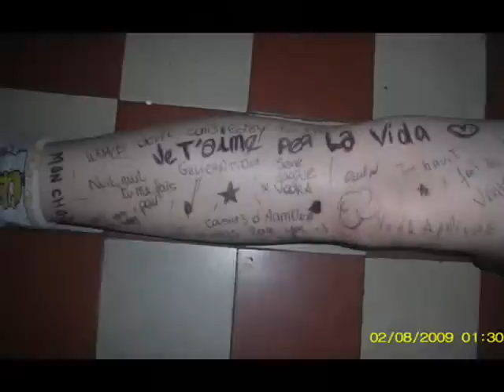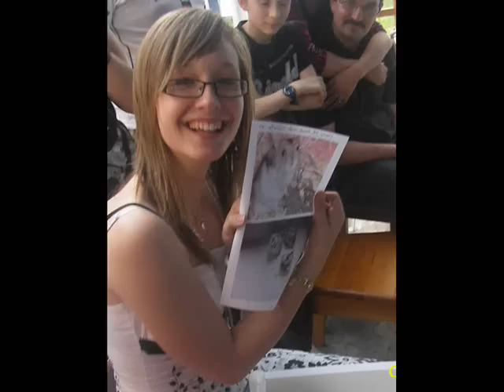Semaine de OUF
Une semaine super with you